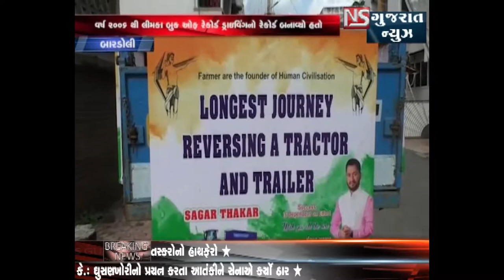BARDOLI MA REVERCE TRACTOR ANE TRAILER SATHE NI YATRA THI WORLD RECORD BANAVYO || NS GUJARAT NEWS